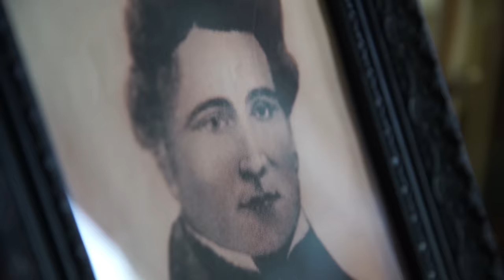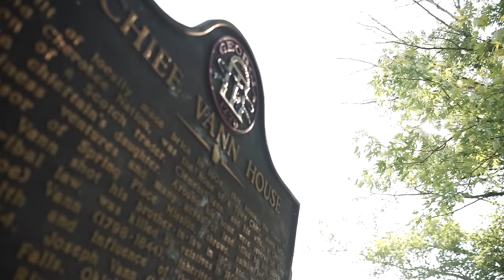The Vann House, Best Preserved Cherokee Home in the Old Nation